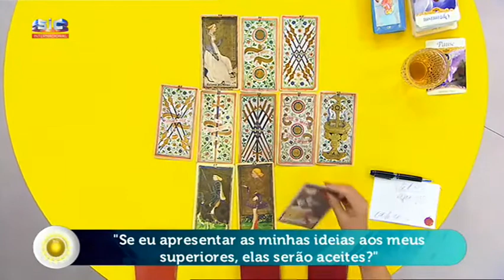Maria Helena - "Se eu apresentar as minhas ideias aos meus superiores, elas serão aceites?"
Programa do dia 7 de Agosto de 2019

Tenhas as respostas do tarot ! Passado! Presente! Futuro!

Maria Helena